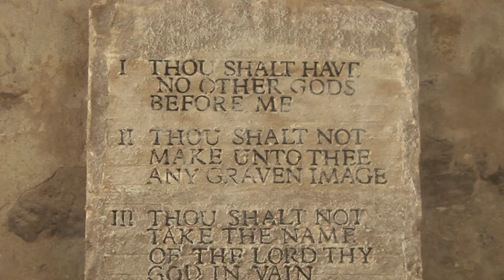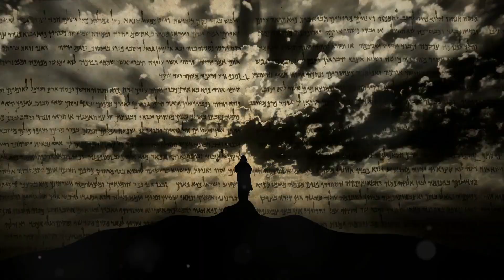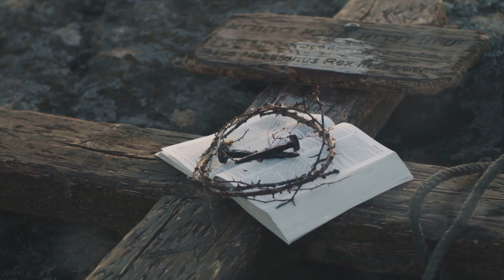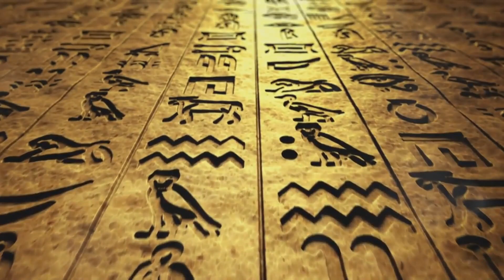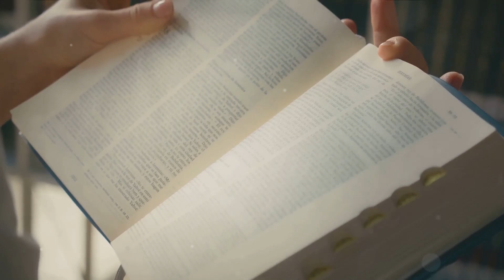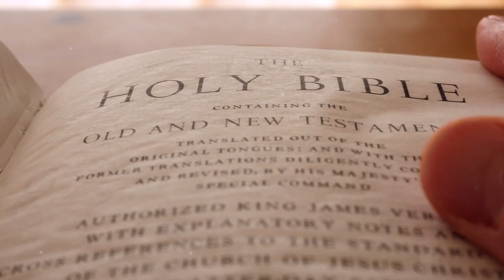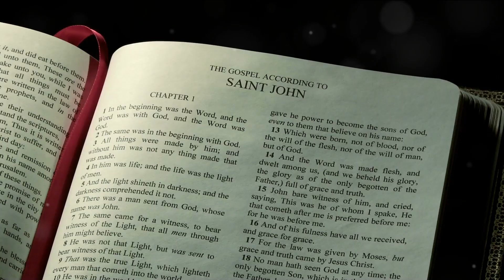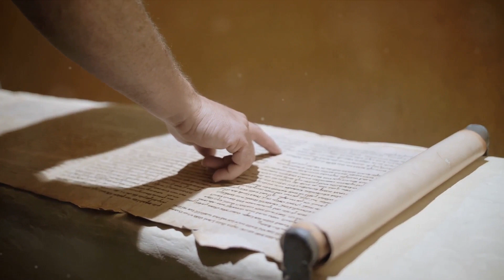Genesis Mysteries Many Do Not Know: The Credibility of the Bible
Video Description:

Welcome to our thought-provoking video where we dive deep into the credibility of the Bible, with a particular focus on the Book of Genesis. Join us on this enlightening journey as we explore the origins of all things according to the Bible, separating fact from fiction and debunking common myths.

In this captivating video, we present compelling evidence supporting the credibility of the Bible, specifically in relation to the Book of Genesis. Our expert analysis delves into the historical and archaeological aspects, shedding light on the accuracy and relevance of biblical accounts.

Uncover the truths and untangle the misconceptions as we navigate through the rich narratives of Genesis. Discover how this ancient text provides valuable insights into the question of our origins, offering a unique perspective that reinforces faith for believers and stimulates thoughtful discussion for skeptics.

Whether you're a curious individual seeking to gain a deeper understanding of the Bible or someone looking for compelling evidence to reinforce your faith, this video is tailor-made for you. Join us and let's embark on this enlightening journey together.

Together, let's discover the profound significance of the Book of Genesis and how it connects us to our shared human history.

OUTLINE:

00:00:00 The Genesis of All Things
00:02:23 The Credibility of Genesis
00:04:29 The Fall and Redemption
00:06:30 Interpretations and World View
00:08:41 The Benevolent God
00:10:58 Genesis in the New Testament
00:13:03 The Importance of Genesis